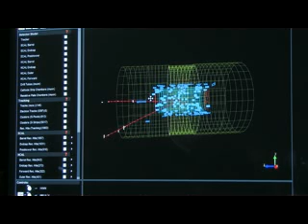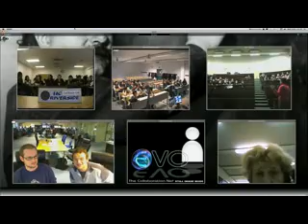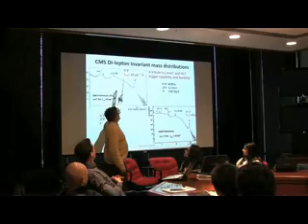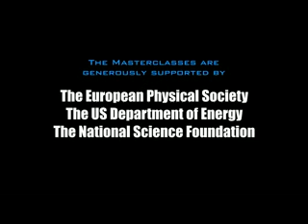International Masterclasses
Discover the world of Quarks and Leptons with real data: Each year about 6000 high school students in 28 countries come to one of about 130 nearby universities or research centres for one day in order to unravel the mysteries of particle physics. Lectures from active scientists give insight in topics and methods of basic research at the fundaments of matter and forces, enabling the students to perform measurements on real data from particle physics experiments themselves. At the end of each day, like in an international research collaboration, the participants join in a video conference for discussion and combination of their results.